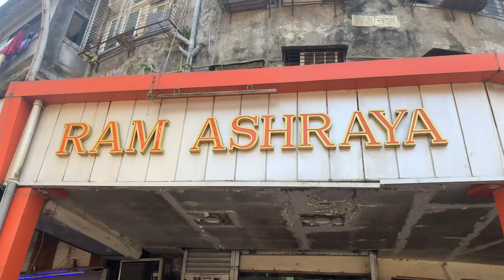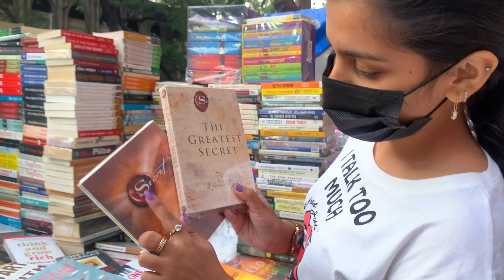Exploring Mumbai in Diwali + Hosting a surprise farewell party | Graduation?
Hey guys!
In today’s vlog I am exploring, shopping & chilling with my favs. Also don’t miss the surprise farewell party.. enjoyyyyy!

Hope you had a happy diwali 🪔

All the images and videos on this channel belongs to me. Please don’t use my content and reproduce it without my prior permission.